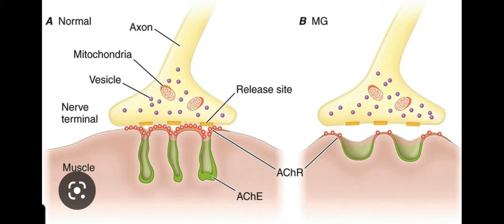WHERE HAVE I BEEN?! Sea Fishing Uk | Chesil Beach | West Bay | I AM BACK!!!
Its been well over 250 days since i last posted a video. I AM BACK!

This video is a catch up on whats happened with me over the last 9 months. We caught a variety of fish, whiting, codling, pouts and the amazing dogfish. The session was a quiet one but i cannot wait to get out again.

Thankyou all again guys for your support and i look forward to seeing you on the next one